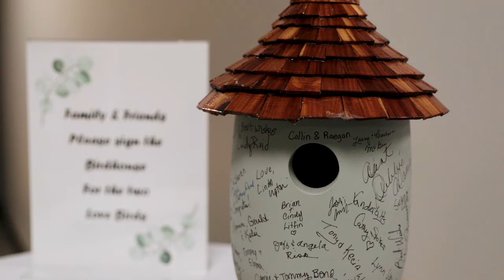Belmont, NC Wedding | Teresa + Russ Highlight Video in 4K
MB01S2XMKVWVVLL